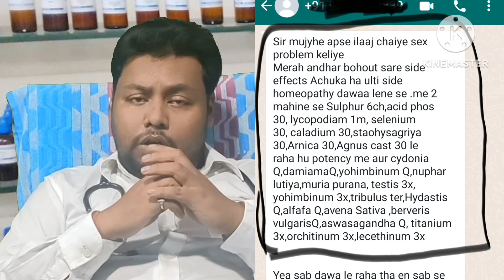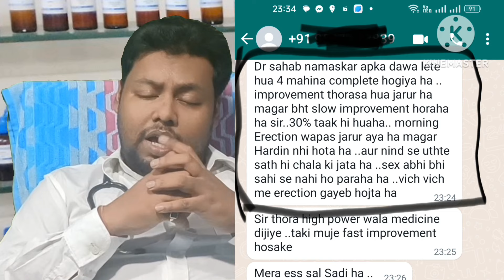दोबारा कैसे बनाए इस तरह।।19 June 24